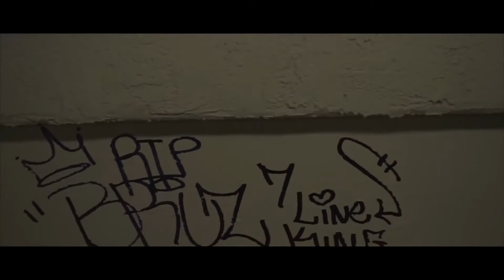043 Vernex Goof Feeling